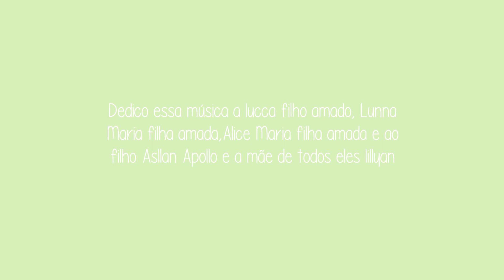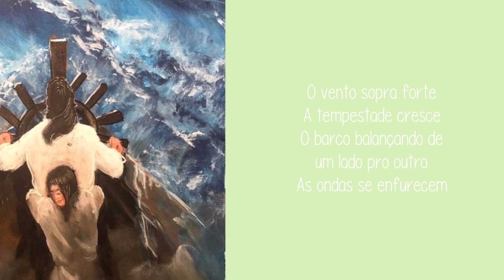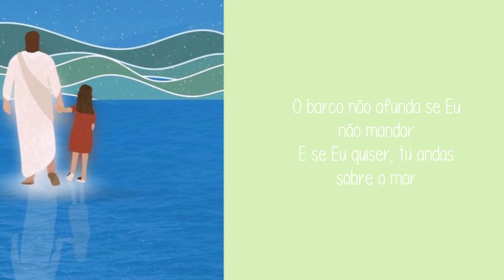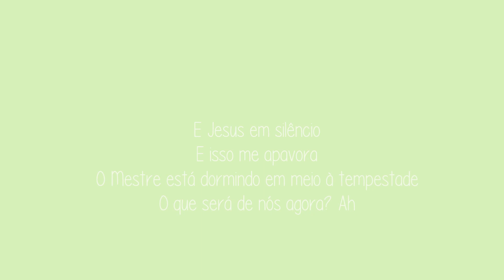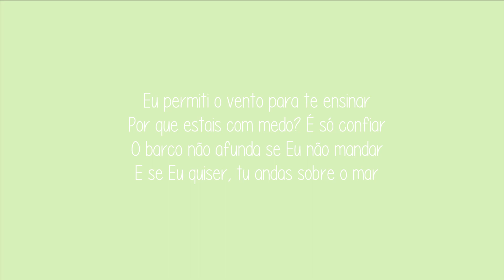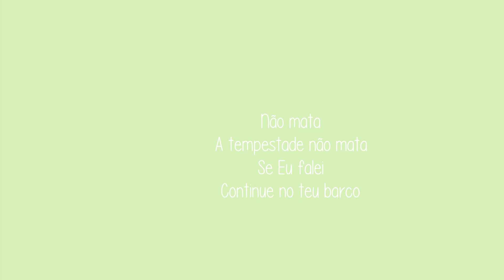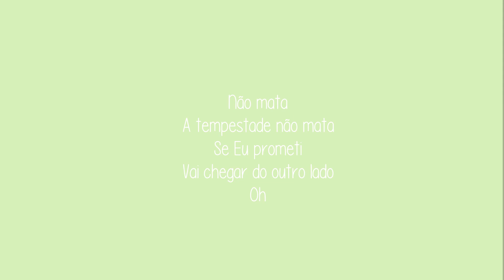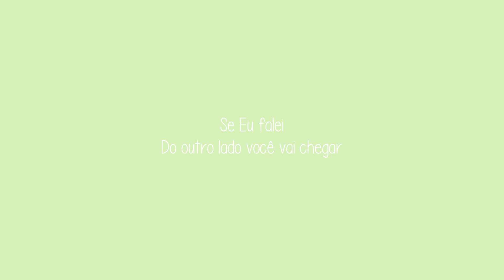eu permiti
Dedico aos nossos filhos